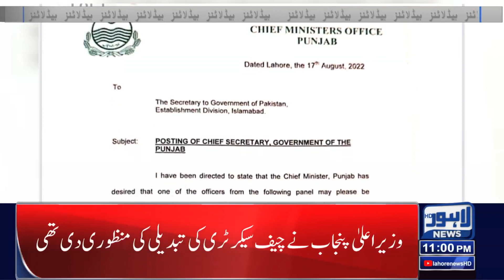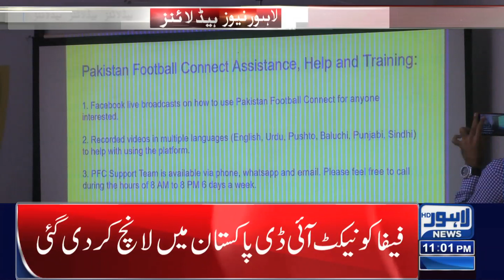11 PM Headlines | 18 August 2022 | Lahore News HD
11 PM Headlines | 18 August 2022 | Lahore News HD